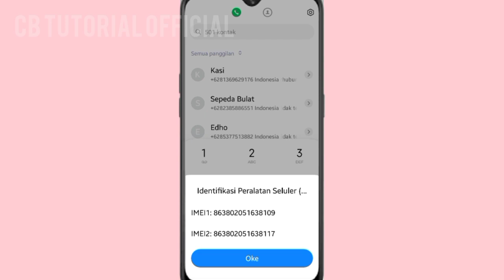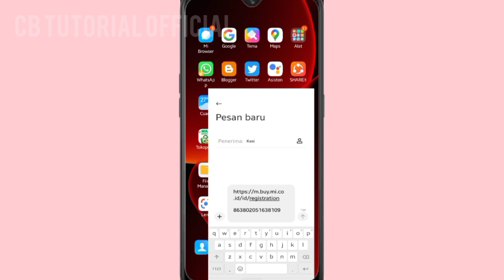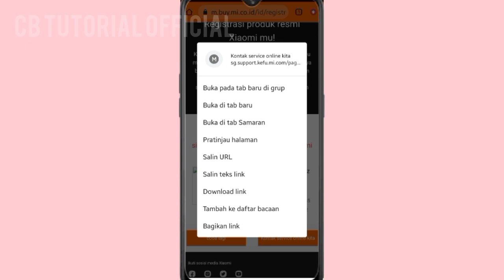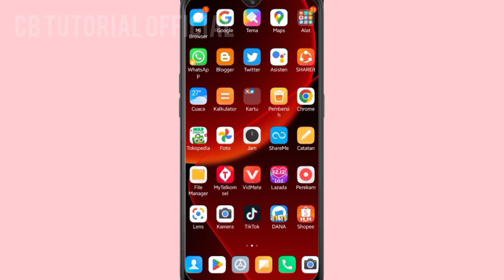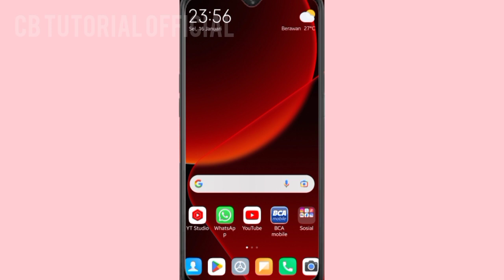Cara Cek Garansi HP Xiaomi dan Cara perpanjangkan Garansi